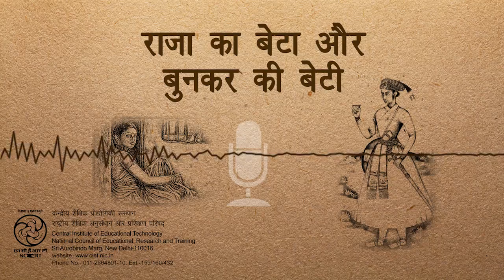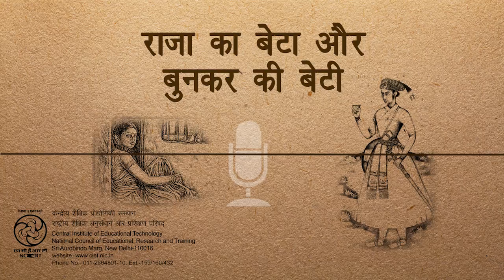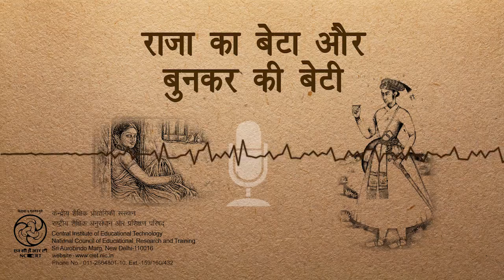Raja Ka Beta Aur Bunkar Ki beti / राजा का बेटा और बुनकर की बेटी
यह कार्यक्रम एक राजकुमार और बुनकर की बेटी की कहानी पर आधारित है जिसमें बताया गया है कि किसी भी कार्य में दक्षता का होना अनिवार्य है।